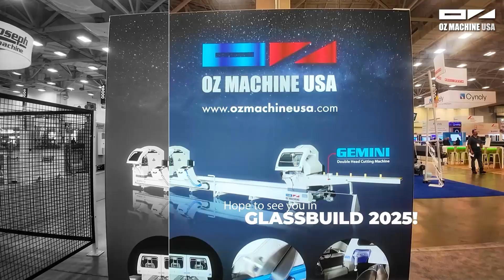GlassBuild 2024 Recap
We’re excited to share some unforgettable highlights from GlassBuild 2024, where industry leaders, innovators, and visionaries came together! 🏗️🔍

A big thank you to the brilliant minds behind GlassBuild 2024 – your creativity and passion inspire us to think bigger, break new ground, and continue delivering outstanding products! ✨

A special thanks to everyone who stopped by the OzMachine USA booth! Your visit made our experience even more special. We truly appreciate your interest in our latest machinery and your commitment to precise craftsmanship. Your support means the world to us! 🙏🔷